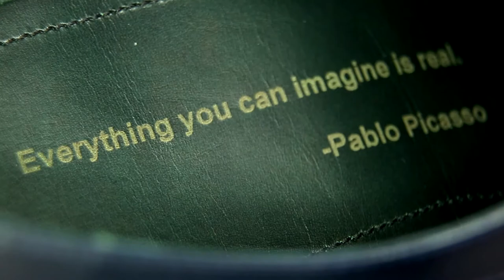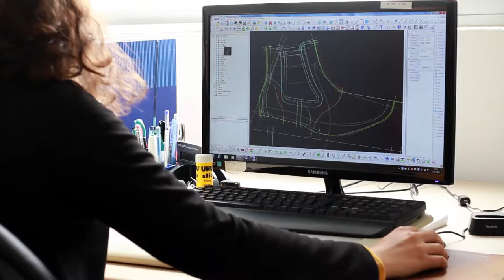The Milton Shoe Company Kickstarter Short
European, Goodyear welted shoes made with the finest whole-grain leathers sold without the big markups of high-end retailers is definitely good news. But when you’re able to PERSONALIZE your footwear so it becomes a source of motivation that will enable you to focus on greatness, that’s unseen.